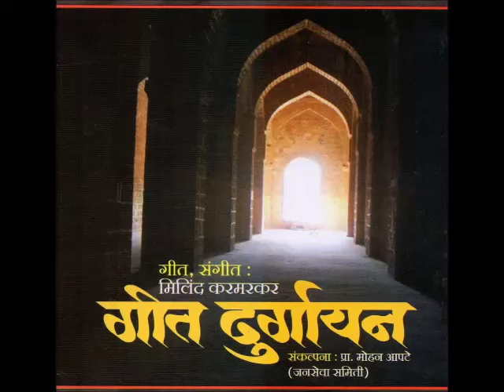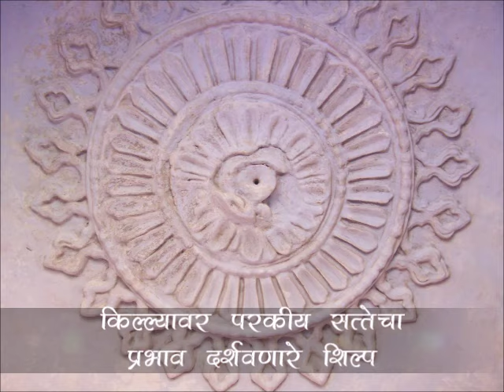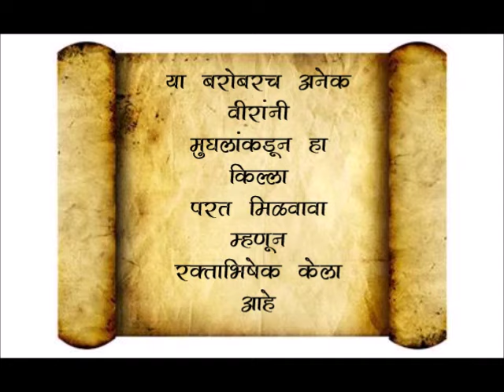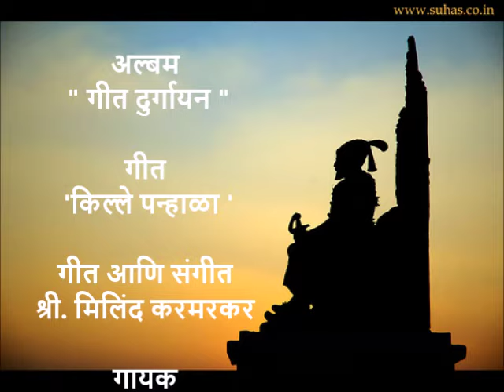PANHALA FORT Marathi Song Album Geet Durgayan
Panhala Fort Song  - किल्ले पन्हाळा गीत
अल्बम " गीत दुर्गायन" मधील पन्हाळा किल्ल्यावर लिहिलेले गीत म्हणजे पन्हाळा  किल्ल्यावरच्या वास्तू आणि त्यावरचा थोडक्यात इतिहास सांगणारे पोवाडा स्वरूपातले गीत आहे.
अल्बम - गीत दुर्गायन
गीत/ संगीत - श्री. मिलिंद करमरकर
गायक - श्री. मयूर सुकाळे व कोरस
संगीत संयोजन - श्री. अप्पा वढावकर
व्हिडीओ संकलन - अदिती काजरेकर
विशेष सहाय्य - श्री. पराग लिमये
 प्रकाशचित्रे सौजन्य -  श्री. अमोल मांडके
साभार - जनसेवा समिती ( विलेपार्ले )